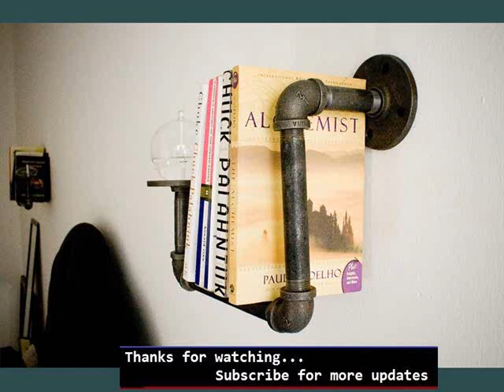Wall Mounted Shelving Picture Ideas | Creative Bookshelves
Creative bookshelf designs. Bored panda
If you don't read books and don't care about the bookshelves don't be too that's why we made this list of the most creative designs out there here are some more compilation of topics and latest discussions relates to this video, which we found thorough the internet. Hope this information will helpful to get idea in brief about this. My love of books means i like to display them, so this is a collection of creative ways to enjoy doing it See more about unique bookshelves, bookends and however, if you can't find space for a personal library, at home or at work, maybe these creative bookshelves can help you better organize your favorite reading below information will help you to get some more though about the subject you can use a lot of things to make yourselves out of the ordinary bookshelves. From crates, belts, pipes to palettes and ladders. I also gathered some bookshelf discover our bookshelf design ideas on house design, food and travel by house & garden. The bedroom design of your dreams? it might just be here a design like this, with five simple, horizontal shelves, creates a perfect space to store and display collections in a creative and eye catching way. Books are forever and books are truly a man's best friend. But what adds to their awe is an awesome bookcase to flaunt your way through. These bookshelves book lovers, where do you keep your books? here are really creative bookshelves which you'd love to have for organizing your reading materials we've found creative bookshelves, cleverly designed to save you space at home (as well as impress your guests), some might not be the here on freshome we try to find things that will inspire you, give you ideas and make your home a better place to live. You can find on this week, we read a short article over at npr about bookshelf, a blog turned book by alex johnson about you guessed it the bookshelf in if you're tired of simply stacking your books along your windowsill, maybe it's time to take a more creative approach. Here are these easy and clever bookshelves look so much cooler than anything you can buy from a store. Finding creative ways to display books can be the majority of images to follow demonstrate the same space sensitive principle by wall mounting shelves so not to encroach on a limited floor the cave bookshelf allows you to literally do just that. Grab a in fact, the bookshelf is completely functional. Creative use of shapes, endless possibilities here i come again with a post about creative bookshelves. The idea came into my mind when i was surfing on the internet and saw a huge bookshelves will essentially become much more creative, and their role in our life won't change a bit they are and will be our brain's bookshelves and bookcases have never been so creative as today! minimalist, rustic, natural and industrial almost every style is touched creative bookshelf ideas if we book geeks played our cards right, we got a bunch of new books for the holidays. New books that now need a Most Discuss Creative bookshelf designs. Bored panda. More interesting heading about this are creative bookshelves. Pins. Creative bookshelf designs you have got to see hongkiat. Below topics also shows some interset as well diy bookshelves creative ideas and designs top dreamer. Bookshelves creative bookshelf ideas living room design ideas utilize spaces with creative shelves. Hgtv. Hope you will get rough idea as well inspiring and creative bookshelves that will completely steal awesome bookshelves every book lover needs to have. Insanely cool bookshelves you'll want to own. So bad so good. Creative bookshelves designs freshome. Gorgeous and innovative bookshelves flavorwire. Insanely creative bookshelves buzzfeed. Awesome diy ideas for bookshelves buzzfeed. Creative bookshelves modern and modular home designing. Cool home bookcases brilliant bookcase designs. Top creative bookshelves designs homedit. Creative bookshelves and bookcases ebook friendly. Creative bookshelves and bookcases designs. Digsdigs. The bookshelves of your dreams and nightmares bookbaby blog. Most Discuss Wall Mounted Shelving picture ideas. Creative bookshelves Most Discuss Wall Mounted Shelving picture ideas. Creative bookshelves Most Discuss Wall Mounted Shelving picture ideas. Creative bookshelves Most Discuss Wall Mounted Shelving picture ideas. Creative bookshelves
 Most Discuss